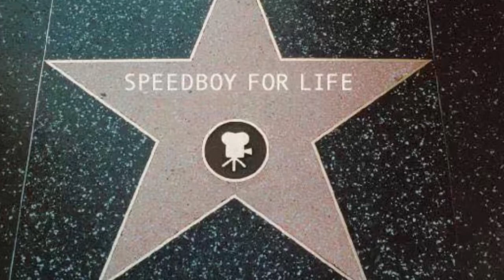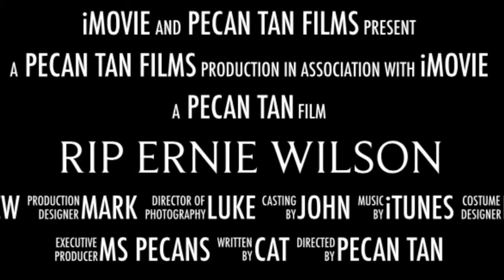RIP Ernie Wilson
Mr West Athletics, Football & Track / WPHSAA (1961)